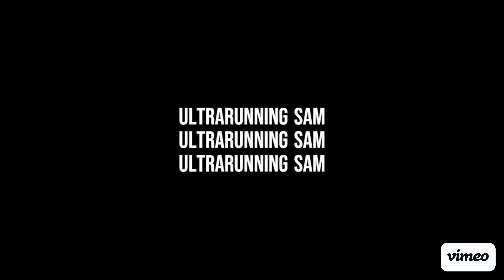SPINE RACE 2024 Pre-race Interviews - Simon Roberts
In this next episode of the pre-Spine race podcast series I speak to Simon Roberts.

Fresh from his recent win at the Montane Cheviot Goat, we talk about his journey into ultra, his experience of previous Spine races and of course his win at the Goat.
He talks about his love of the Dragons Back race and his passion for the shorter faster fell races local to him in Wales.

With the Spine now only weeks away, we talk about his choice of gear, nutrition and his relaxed approach to racing tactics.

Simon is a great guy and a pleasure to interview!

URS